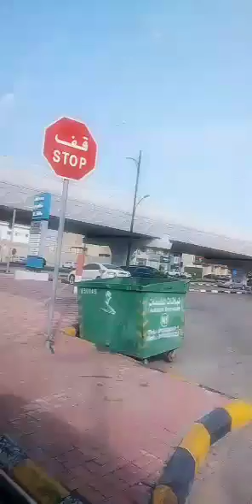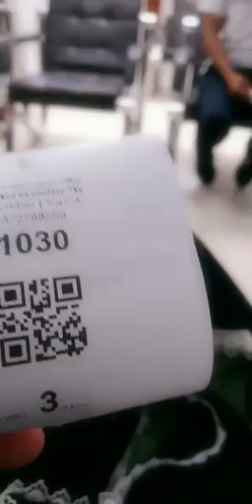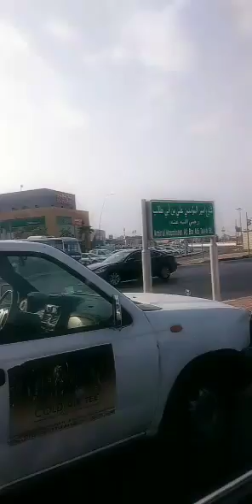BOOSTER DOSE' TAPOS NA RIN AT THE SAME TYM ROADTRIP TAU#ofwsaudi OFWLIFE the single mom officials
Booster  dose. natapos  din.
small youtubers